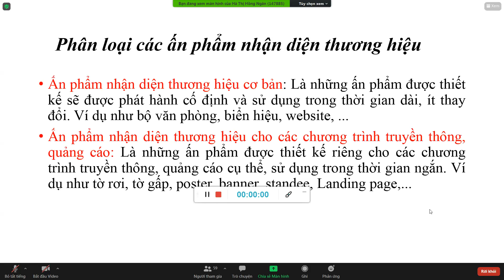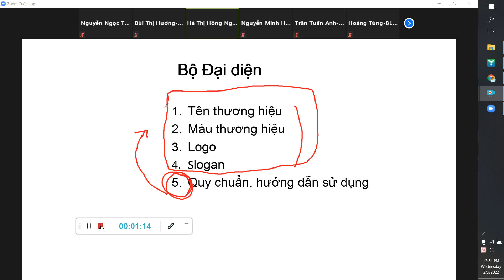Đại học Lecture#1.2: Thiết kế nhận diện thương hiệu (Buổi 1 Kíp 2) | Design Tuan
Kỷ niệm học ở PTIT

Đại học #1.2: Thiết kế nhận diện thương hiệu (Buổi 1 Kíp 2)  | Design Tuan